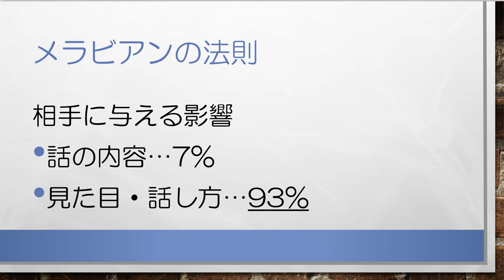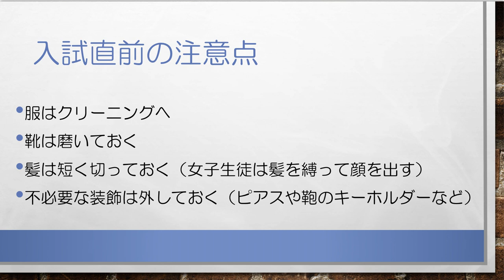ゼロからわかる！合格するAO推薦入試 面接対策 無料講座⑨面接の見た目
【面接対策でお悩みのAO・推薦入試受験生 必見！】
合格するAO推薦入試 大学面接の無料対策講座です。ゼロから丁寧に面接（面接の見た目）について解説していきます。
AO・推薦入試専門塾 KOSSUN教育ラボでは、国公立大、私立大問わず、面接対策に完全対応しています。